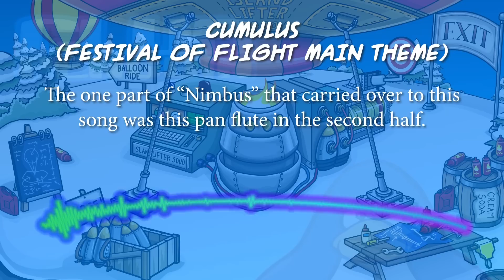Club Penguin Music #9 - Festival of Flight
What Disney theme park ride inspired the music for the Festival of Flight? What piece of artwork will I reveal at the end of the video? Will more people click this video if I put rhetorical questions in the description?

(On a related note, if you're looking for another Club Penguin song that was inspired by a part of a Disney theme park, check out "Cave of Creeps and Clarinets"